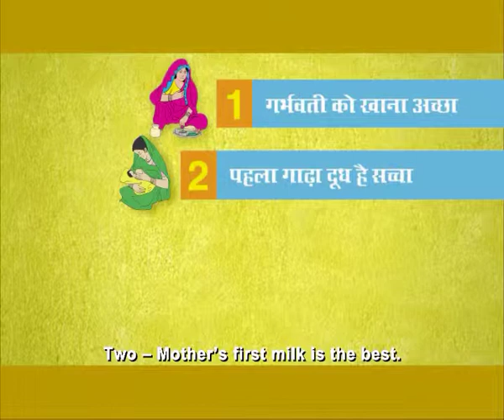HealthPhone™ English - Feeding Frequency - Nutrition | Poshan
- After the sixth month, you should feed the child at least 3-4 times a day. And don't forget to continue to breastfeed as well.

The Story:

A woman is sitting with a child in her lap while a man is sitting by her side reading. Another woman brings a tray of food for the child and the man says "Wait. How come you are serving food now? Aunty hasn't cried yet!" The woman asks "But, why should I cry?"

The man says "Because that's what you say. Till somebody cries, you shouldn't feed them." The woman replies impatiently "Oh, I said that for Munni (baby). The man says "No Aunty. Munni has entered the seventh month now. So you should feed her even when she doesn't cry. And yes, you should feed Munni at least 3-4 times a day."

That's right. From the seventh month onwards, include soft, mashed pulses, grains, vegetables and fruits in small quantities in your child's diet, 3 to 4 times a day. And don't forget to continue to breast feed as well.

So, you remember the four things, don't you?